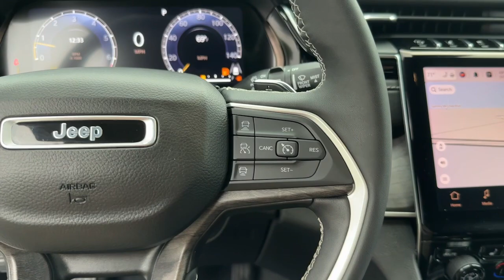2023 Jeep Grand_Cherokee_L Limited Jasper, Canton, Woodstock, Alpharetta, Kennesaw GA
Pre-Owned 2023 Jeep Grand_Cherokee_L Limited available at Shottenkirk Ford of Jasper located in 868 Hwy 515 S, Jasper, GA, 30143.
Stock#: F9139A - VIN#: 1C4RJKBG4P8752287

Take a moment to check out the  2023  JEEP Grand Cherokee.  The Grand Cherokee delivers rugged off-road capability, refined luxury, technology that keeps you safe, connected and entertained, and an iconic spirit of adventure. The following are some of this vehicles highlighted options: Heated Steering Wheel
, Apple Carplay®/Android Auto®, Navigation System, Keyless Entry, Power Liftgate, Lane Keeping Assist, Power Passenger Seat, Heated Rear Seat(s), Satellite Radio, Heated Mirrors. Experience the freedom of off-road exploration in the Grand Cherokee. Take a test drive today.